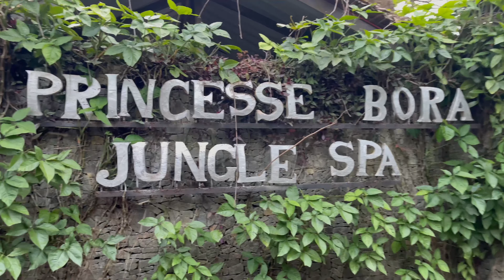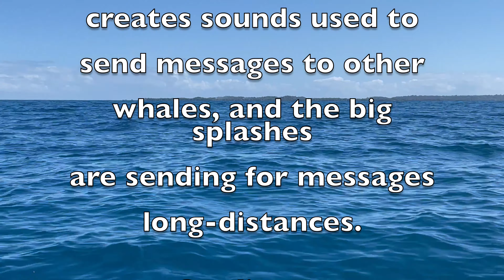Holidays at Saint-Marie (Whale Watching and Île aux Nattes) Part 3 Vlog#34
Hello mga kayopz!❤️

And here is the Part 3 of our Holidays in Saint-Marie ..

Humpback Whales are really amazing!

To all the people who wanted to visit Madagascar!
Come and Experience Saint-Marie ..
I would love to recommend you to stay in Princesse Bora Lodge and Spa ..
It is very nice and relaxing place, perfect for your Holidays ..

Jeff